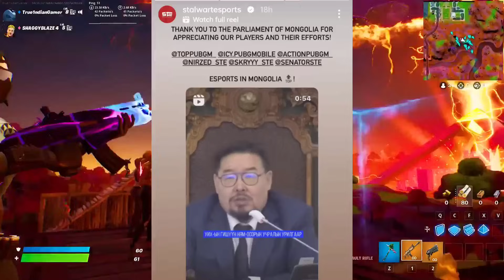Star & I8 Esports Domination With GTG 🥵 Rivalry Series | PMCO Finals 😲 | PMSL FALL & SPRING & More..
☑️ 5000
✅ 10000
🔲 50000